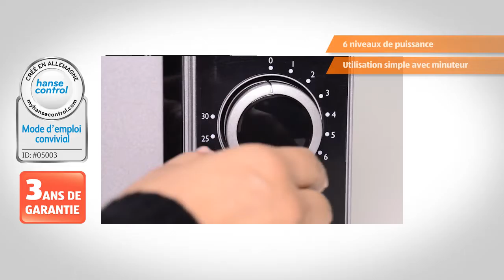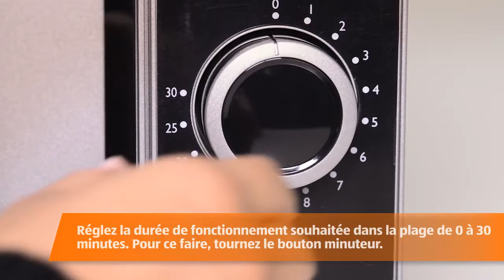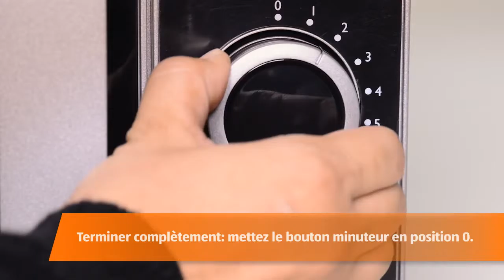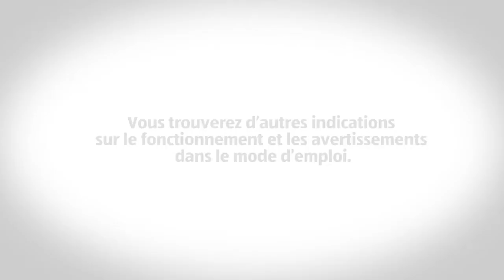Micro-onde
[[qrcode=94119, country=ch, language=fr]]